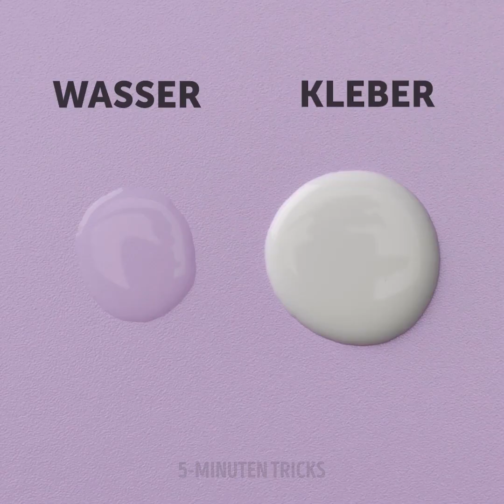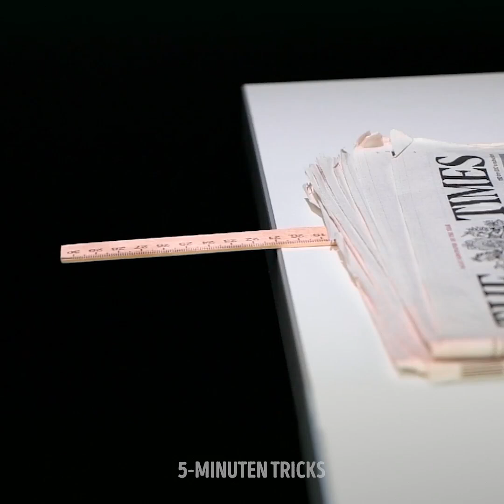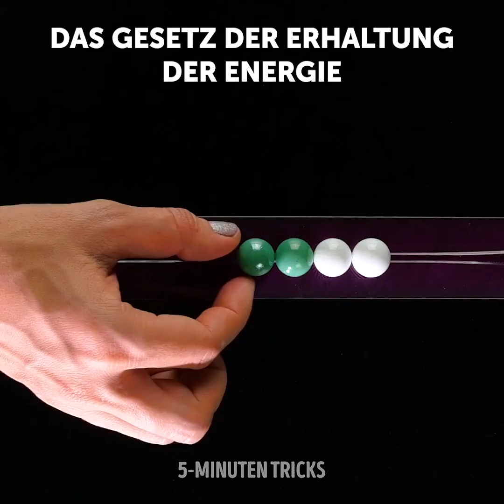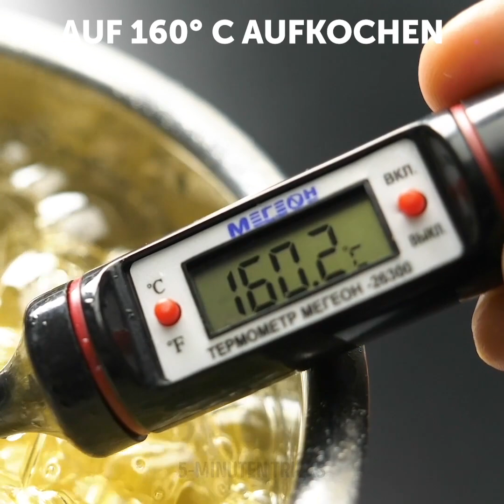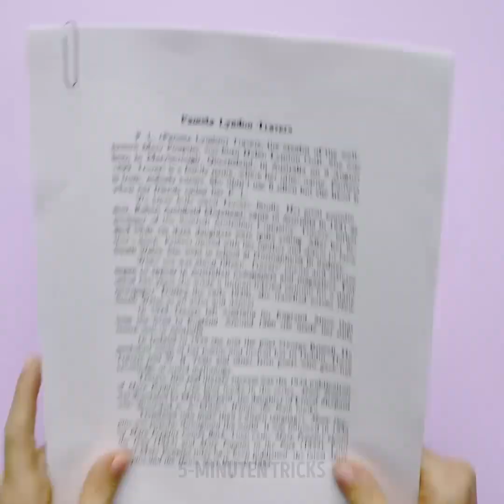30 COOLE EXPERIMENTE FÜR ZU HAUSE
Lustige wissenschaftliche Tricks, die jeder lernen sollte

Du kannst dein eigenes UV-Licht mit rosa Markern und Klebeband erzeugen. Lege einfach etwas rosa gemaltes Klebeband auf die Taschenlampe deines Telefons und fertig.

Wenn du eine Quittung an ein Bügeleisen hältst, wird sie schwarz. Das liegt daran, dass das Papier hitzeempfindlich ist und die Zahlen und Buchstaben auf dem Papier gedruckt werden. Mit Laser.

Mit Marker und etwas Küchenfolie kannst du dein eigenes Spiel machen. Du faltest die Folie einfach an den Seiten und zeichnest dann kleine Spinnenfäden darauf. Dann gießt du etwas Wasser darüber, um die Kritzeleien hochzuheben und dann kannst du mit deinen Freunden ein Rennspiel spielen.

Die in Orangen- und Zitronenschalen enthaltene Säure kann einen Luftballon tatsächlich platzen lassen.

Wasser im Glas lässt Dinge normalerweise horizontal umkippen. Wenn du also eine Hand hinter dem Glas hast, die nach rechts zeigt und dann Wasser einfüllst, wird sie nach links zu zeigen.

Zeitstempel:
2:00 - Rennspinne
2:27 - Süßer Kunstschnee
4:54 - Rosinen vs. Soda
6:05 - Das Energieerhaltungsgesetz
7:38 - Erstaunliche wissenschaftliche Experimente
9:57 - Die Transparenz des Öls
12:13 - Die Gedächtnisform von Nitinol